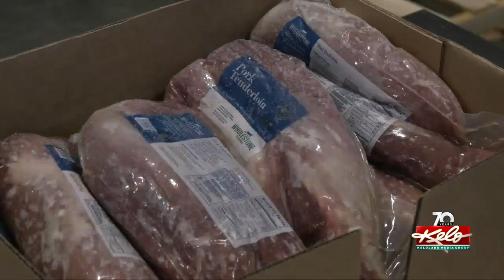Pork donation to help feed South Dakota families